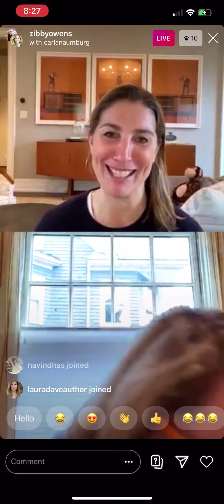Carla Naumburg, PH.D. | Z-TV